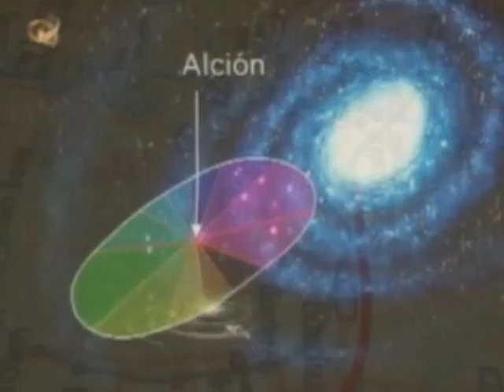tapa hora documental